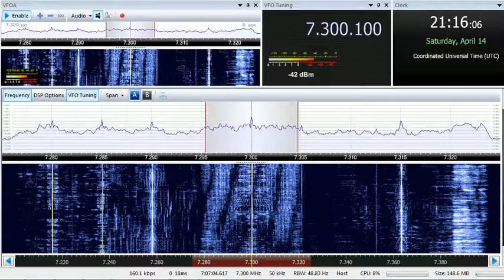14 04 2018 Radio Akhbar Mufriha in Tachelhit & Arabic to NoAf 2112 & 2115 on 7300 Woofferton